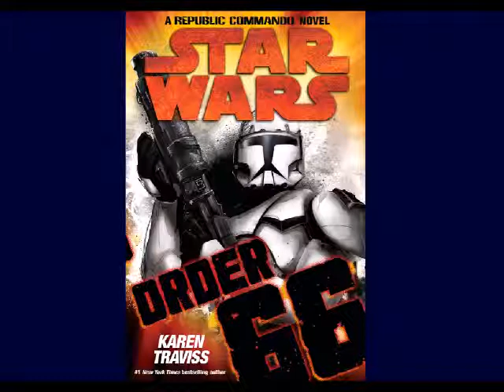33 - STAR WARS - Republic Commando - Order 66 - Hörbuch - Kapitel 9 - part 1/3